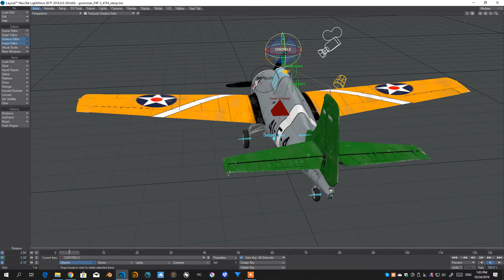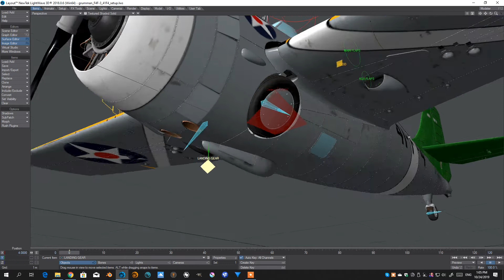GRUMMAN F4F 3 41F4 LW setup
Color scheme: CV-4 USS Ranger, 1940 (BuNo.1850)

OVERVIEW - The Grumman F4F Wildcat is an American carrier-based fighter aircraft that began service in 1940 with both the United States Navy and the British Royal Navy where it was initially known as the Martlet. First used in combat by the British in the North Atlantic, the Wildcat was the only effective fighter available to the United States Navy and Marine Corps in the Pacific Theater during the early part of World War II in 1941 and 1942.

3D MODEL GENERAL INFO -The model was created based on blueprints, photos and historical documentation. It was created with precision in detail and in real units of measurement to be a faithful digital reproduction of the original. The object has been modeled in Lightwave and finished and texturized in 3DCoat.

Detailed Cockpit INCLUDED.

LIGHTWAVE and BLENDER - The scene contains the model with uv materials assigned and a basic setup to control each movable part, such as ailerons, rudder, elevators, propeller, cockpit hood and landing gears.

OBJ and FBX - If you need to animate the airplane you have to make your own setup according to the 3d software you are using. You may need to reassign uv textures when open the files with different software. The aircraft is subdivided into parts each one with its uv map. To reassign textures you only have to load texture maps and assign each of them to the respective channel.

UV TEXTURE LIST:

Cockpit: color, ambient occlusion, metalness, normal, roughness, specular (8K textures)

Engine: color, ambient occlusion, metalness, normal, roughness, specular (4K textures)

Fuselage: color, ambient occlusion, metalness, normal, roughness, specular (8K textures)

Landing gear: color, ambient occlusion, metalness, normal, roughness, specular (2K textures)

Parts: color, ambient occlusion, metalness, normal, roughness, specular (2K textures)

Rivets: color, ambient occlusion, metalness, normal, roughness, specular (4K textures)

Wings: color, ambient occlusion, metalness, normal, roughness, specular (8K textures)

42 uv texture maps in total

The transparency map for the hood windows is stored in the alpha channel of fuselage color map (fuselage_color.png)

I suggest you to not use the ambient occlusion I provided since it is calculated with the moving parts in 0 position. If you need to animate the moving parts (ailerons, rudders, etc.) you should apply the ambient occlusion shader provided by your 3d software

For any difficult or question I am always available to give you assistance.

I would be very grateful if any of my models could help you to do a great job.